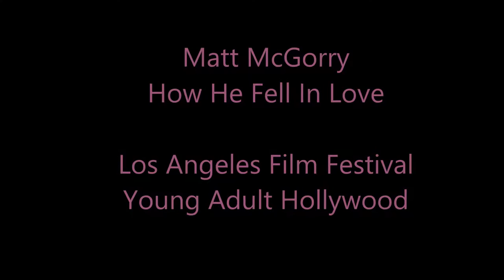Matt McGorry at the 'How He Fell In Love' LAFF Premiere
YAH Chats with Matt McGorry at the 'How He Fell In Love' LAFF Premiere